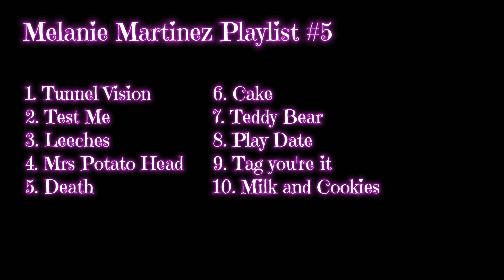Melanie Martinez Playlist #5 - Sig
Melanie Martinez